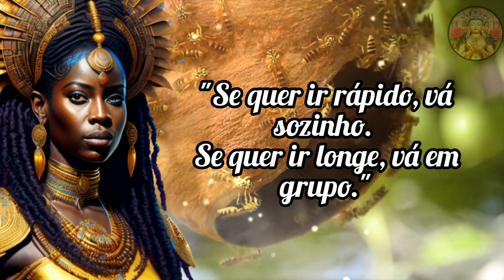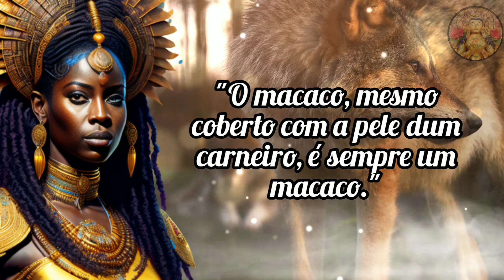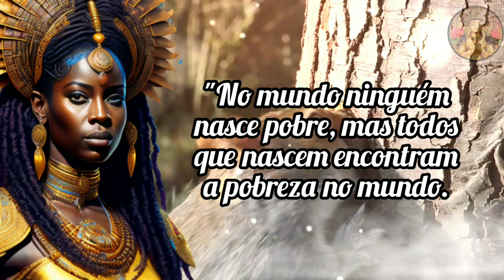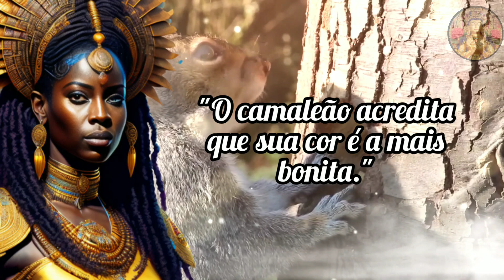SÁBIOS AFRICANOS: 51 FRASES CULTURAL AFRICANA....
Hoje, mergulharemos nas profundas raízes culturais da África, uma terra que nos presenteia com sua riqueza de ensinamentos através de seus sábios provérbios.

Prepare-se para ser tocado pela força e significado de cinquenta e um provérbios africanos, que ecoam como sussurros ancestrais, acomode-se no sofá, já se inscreva no canal para não esquecer e bom vídeo..